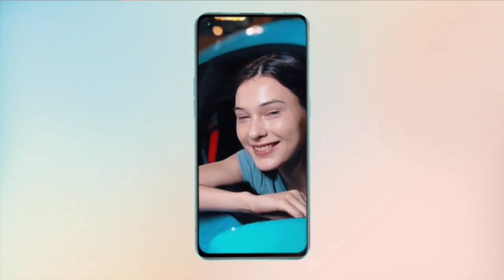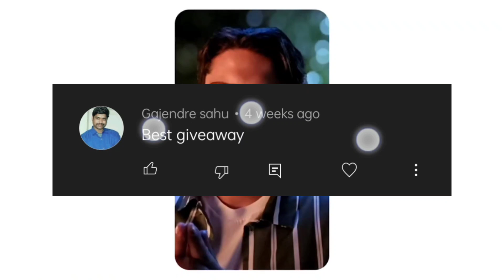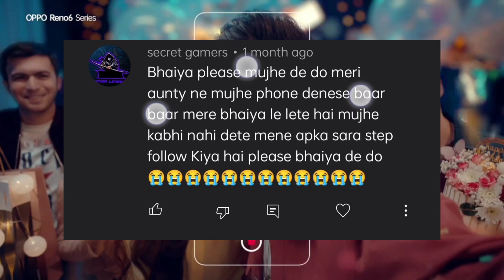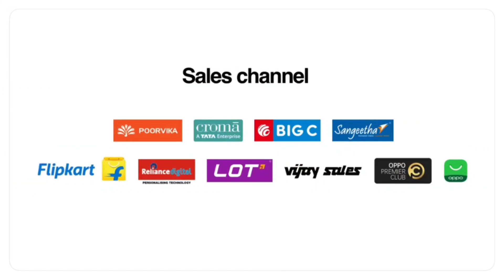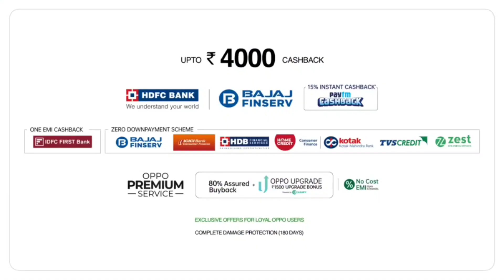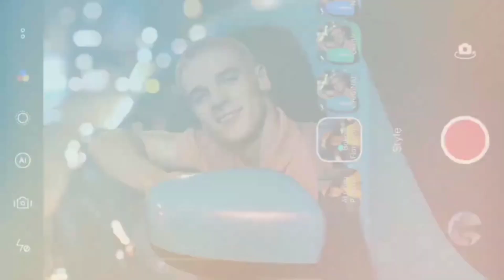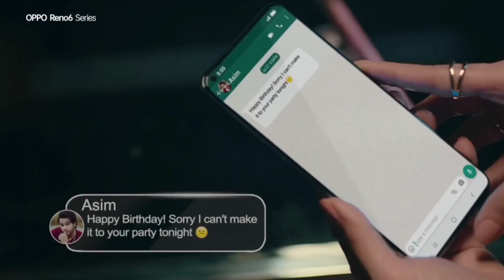Giveaway Oppo reno 6 pro | today giveaway Oppo reno 6 pro